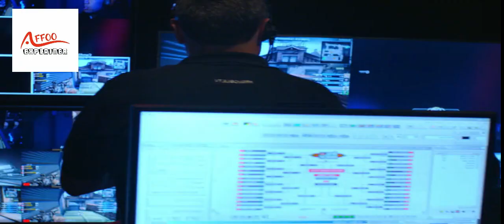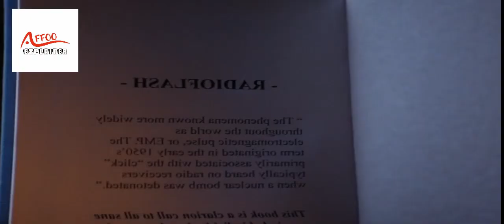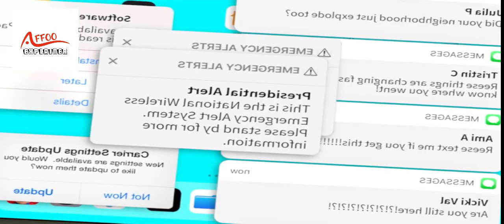RADIOFLASH Movie Explained In Hindi/Urdu | RadioFlash (2019)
AFFOO Explainer
All Movies Insight Hindi s, mr hindi rocks channel is provide hindi voice over (Movies Hidden Explanation) for super Mr Alexter movies. So Movies Insight Hindi s, dont worry about language problem, We ( mr hindi rocks ) convert Mr Alexter Hollywood Movie Story & Review in Tamil ( hindi voice over ). Why are you waiting Movies Insight Hindi s, comment movies(Mr Alexter) which you want in mr hindi rockers channel hindi voice over.